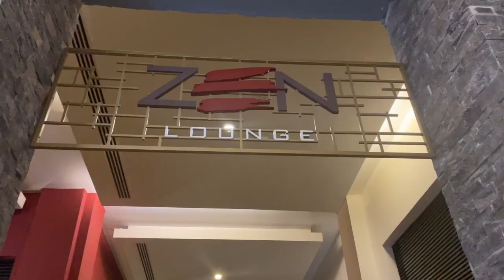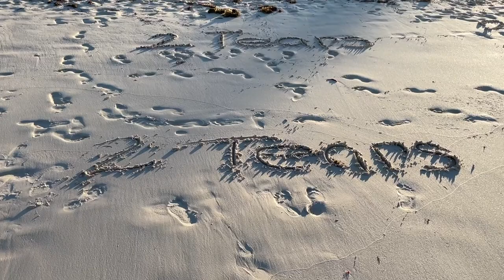Dominican Republic Travel Vlog//Bubble Head Water Scooter//SolFest Punta Cana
Come with 2 Tears in a Bucket List to Punta Cana in the Dominican Republic.  We stay in an all inclusive hotel called the Hard Rock Hotel.  We enjoy their beach area, pool,  and restaurants in this beautiful destination.  We take an excursion marking something off our bucket list.  We have an adventure riding an underwater scooter called Scuba Doo.  We enjoy music from Eric Benet, Ledisi, Leela James, Kem, Musiq Soulchild, and Erykah Badu.  I hope you enjoy this adventure.  Let us know what you think.  Links are provided at the bottom of the Description Box.

Welcome to 2 Tears in a Bucket List.  This is our story of how life can end and change the way others live out the rest of theirs.  We hope to inspire you as you go on this bucket list journey with us.  We will try new and exciting things  locally and internationally.   Watch as we take you with us on a trip to Denver where Nicole got the best idea ever.  This is the beginning of checking things off the bucket list.

iMovie Audio Sounds
Ocean Surf
Ferry Fog Horn

Tranquilito-Don Bacilon
No Se Si Es Amor-Lu-Ni
Belen-Laws Ito
De Aqui Pa Ya-Lu-Ni
10_10-Lu-Ni
Esperando Tu DM-Lu-Ni

Restaurant:  Zen (Located in the Hotel)